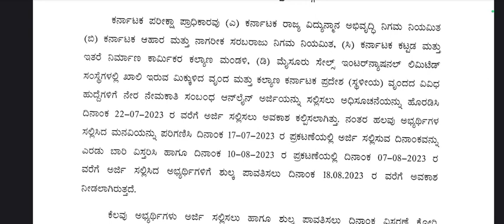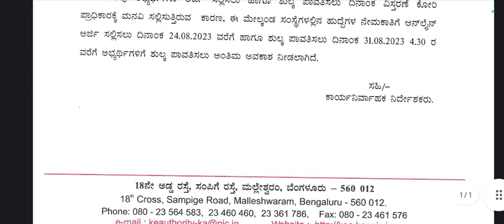Karnataka examination authority | success talk jeevan | karnataka government jobs 2023